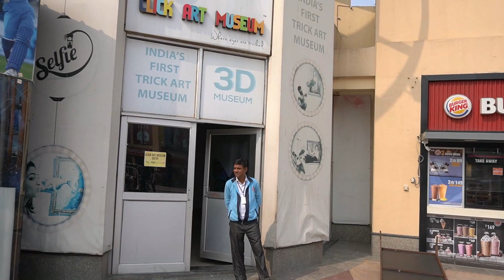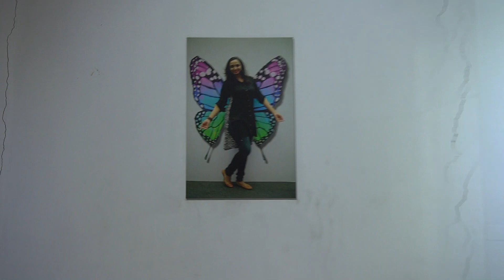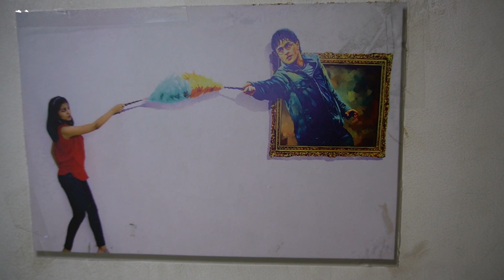Click Art Museum | VGP Universal Kingdom | Wax Museum | Adventure island | Metro Walk | Best Museum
CLICK ART MUSEUM is a place with big pictures of optical illusions that will fill one’s head with Idyllic creations
 @Adventureisland . It will make the participant’s to find themselves transformed into another world, probably re-born as Mona Lisa’s guest or Atlas’s Friend , A world of trick art!

--Timing--
11 A.M to 8 P.M 365 day open

Address:
Block ‘C’ Adventure Island Limited-Metro Walk, Sector 10, Rohini, Delhi, 110085